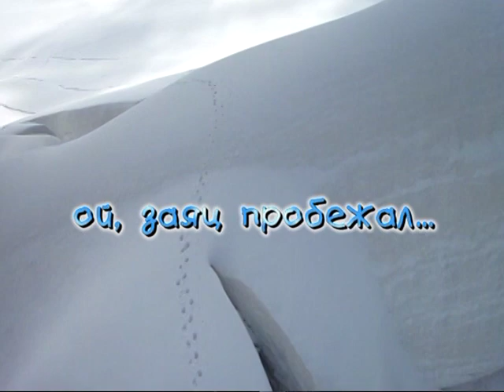Climbing the Ushba mountain in Georgia - или - Как мы на Ушбу ходили...